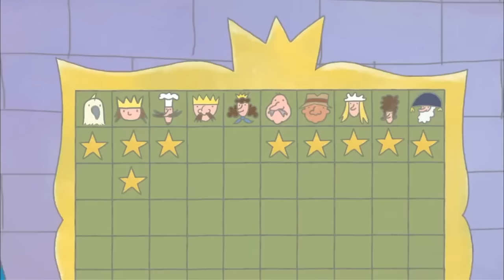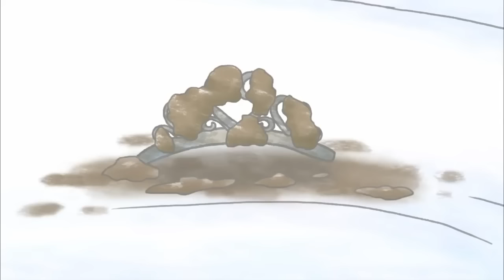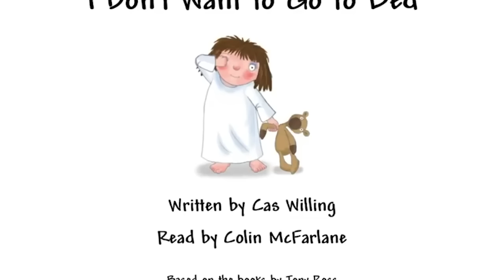I DON'T WANT IT OR LIKE IT AND REALLY NEED IT! Little Princess